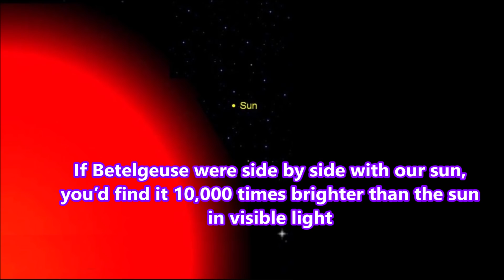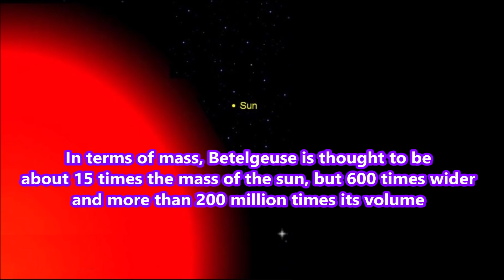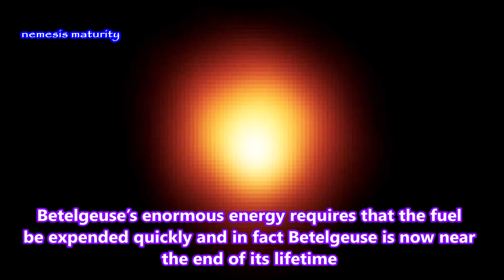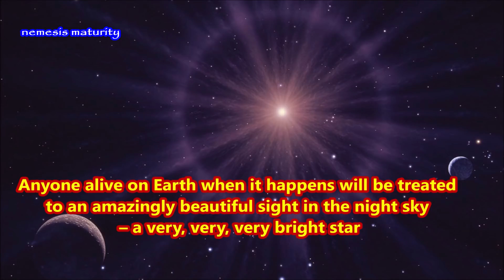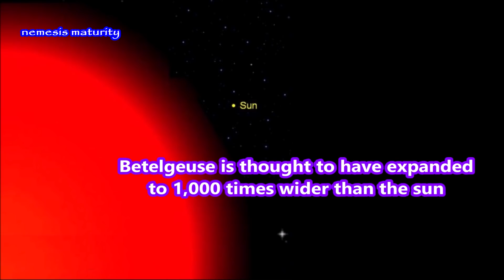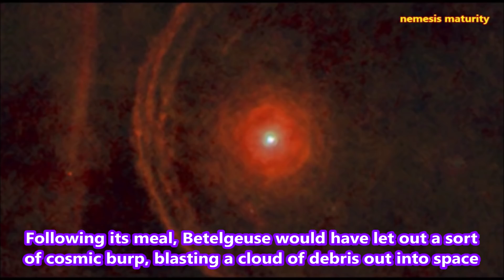Betelgeuse is Getting Ready to Go Supernova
The red supergiant star Betelgeuse is getting ready to go supernova, and when it does Earth will have a front-row seat. The explosion will be so bright that Earth will briefly seem to have two suns in the sky.